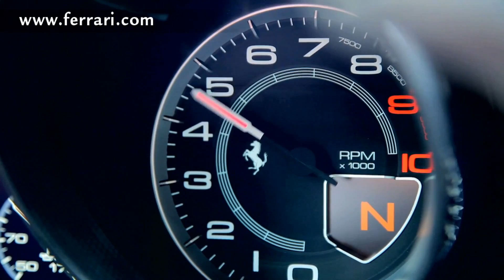Ferrari Burn Out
Sweet Ferrari burn out